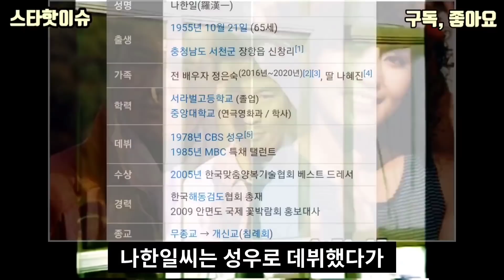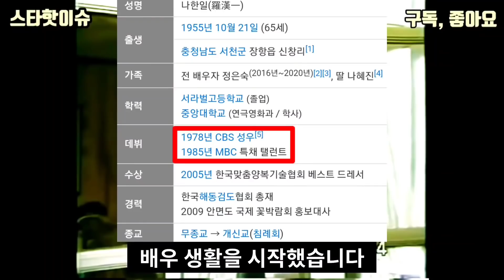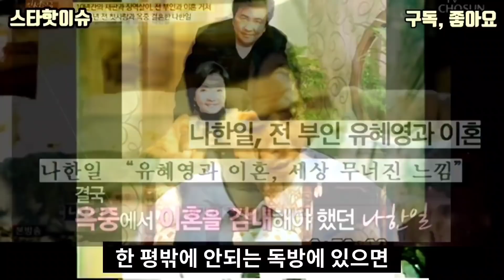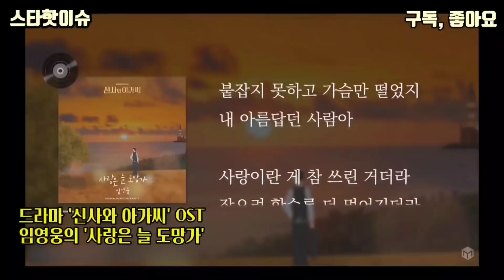우리 이혼했어요2 나한일, 유혜영 재회 & 6개월전 이혼공개한 그녀의 무너지는 심정..김혜정에게 숨기기까지..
나한일 유혜영 커플이 '우리 이혼했어요2'에 출연하면서
 나한일의 인생과 파란만장한 결혼생활이 재조명되고 있는데 그 사연을 전해드립니다